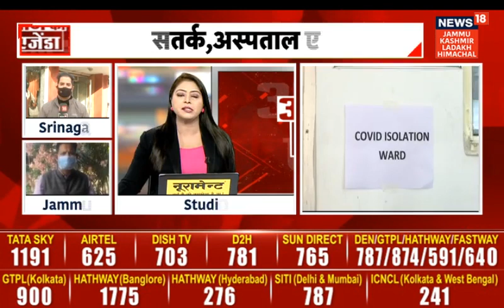Alert : Corona cases rapidly increasing in J&K.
Alert : Corona cases rapidly increasing in J&K , Administrative Appeals to the people to follow the Covid protocol.